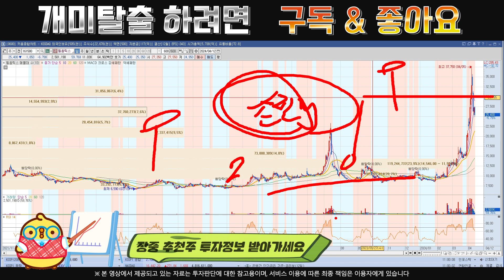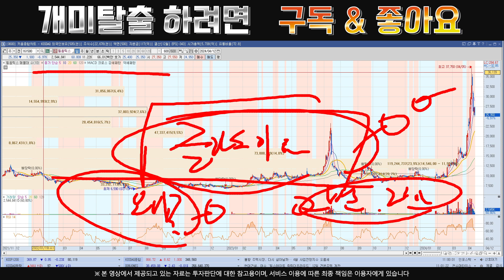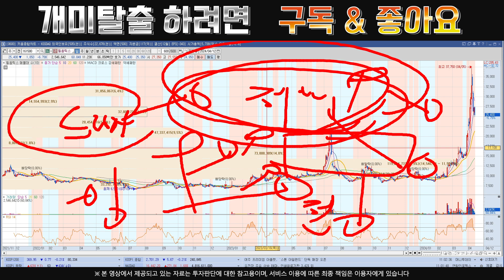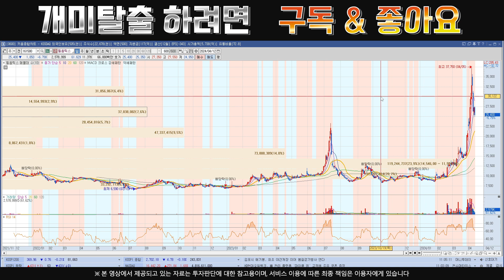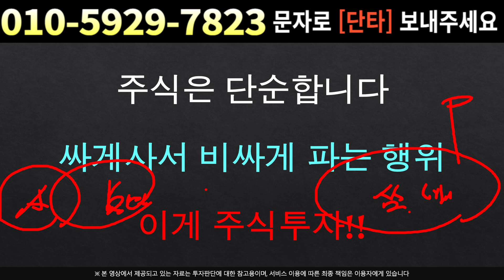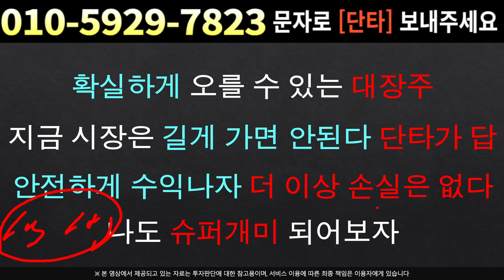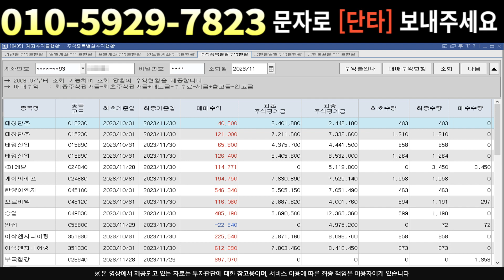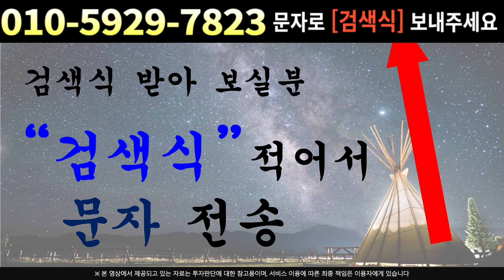[주식]필옵틱스 - 주주 친화정책 시행한다?! 2분기부터 상황 급격히 바뀐다